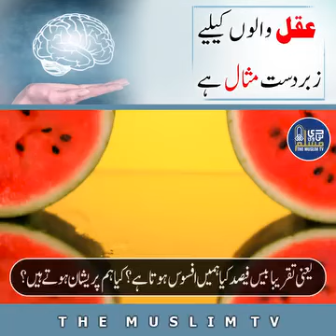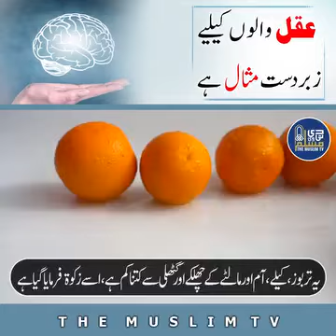please is ko share krien or is pr amal krien